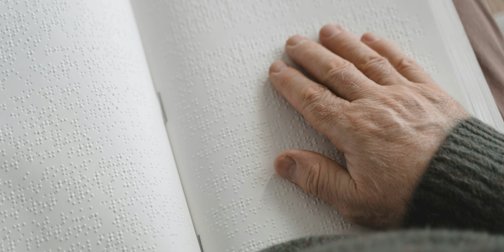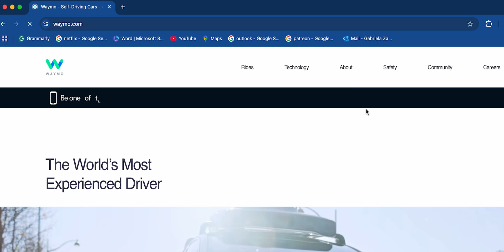Courage and Tech: Waymo Restores Veteran Independence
For visually impaired veterans, regaining independence is a daunting challenge—until technology steps in. Courage and Tech: Waymo Restores Veteran Independence follows the inspiring journeys of Rob, Teresa, and Sheldon, veterans who are reclaiming their mobility with Waymo’s self-driving cars. Through resilience, community support, and groundbreaking autonomous vehicle technology, these heroes are proving that loss of sight doesn’t mean loss of freedom.  A powerful testament to innovation’s role in empowering lives.

CAST & CREDITS
DIRECTOR
Gabriela Zavala